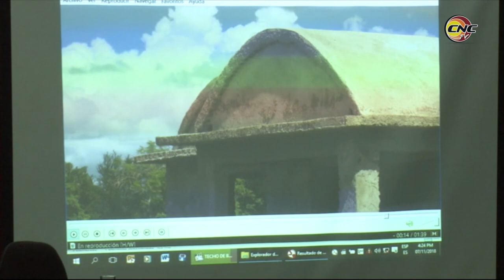Revisa Comandante de la Revolución Ramiro Valdés programa de la vivienda en Granma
El Comandante de la Revolución Ramiro Valdés Menéndez, vicepresidente de los Consejos de Estado y de Ministros revisó en la provincia de Granma la situación actual del programa de la vivienda, y cómo la producción local de materiales de la construcción puede darle respuesta a las necesidades de la población.